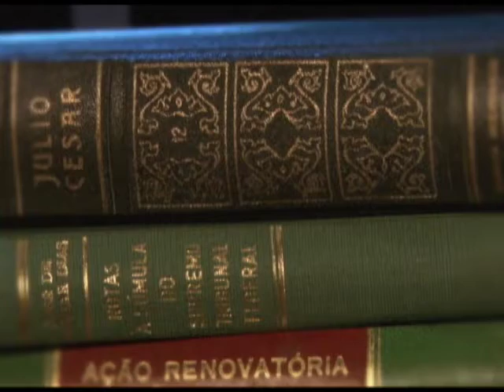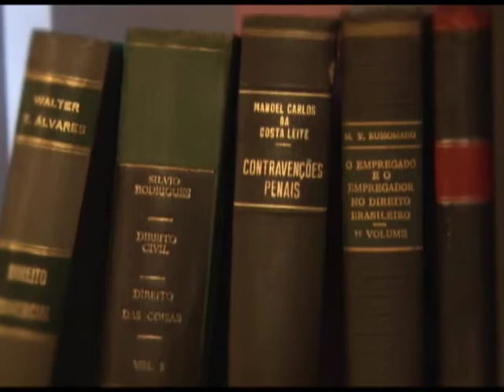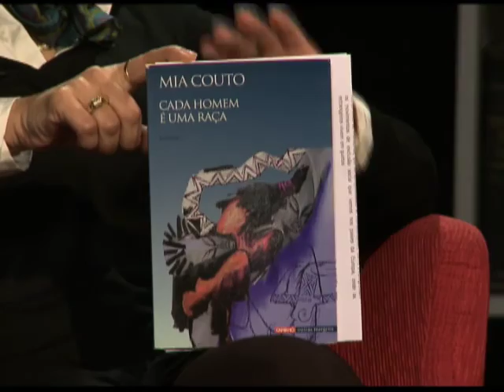Direito & Literatura - O Estrangeiro (Bloco 4)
Nesse Direito & Literatura discutimos a temática “lInstituições Totais”. Para o debate, Lenio Streck recebe no estúdio Draiton Gonzaga de Souza, professor de Filosofia da PUCRS, Henriete Karam, professora do PPG em Letras da UFRGS e Eloísa Capovilla, professora de História da Unisinos.